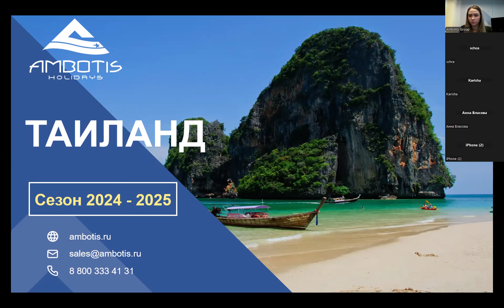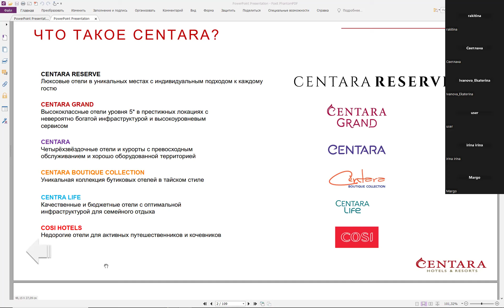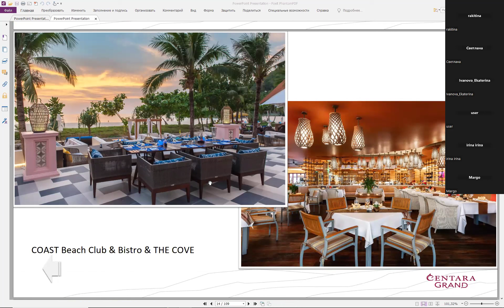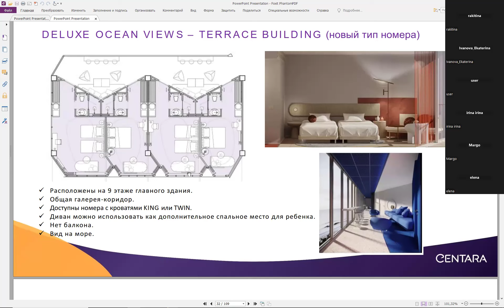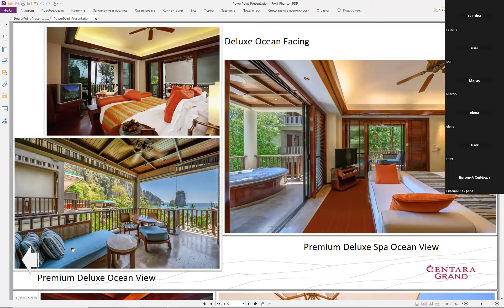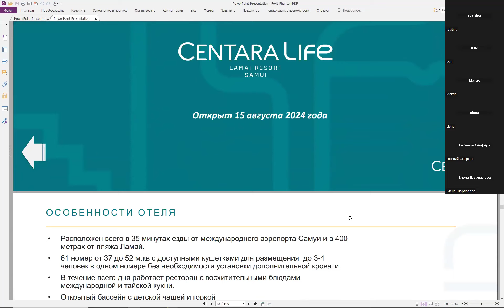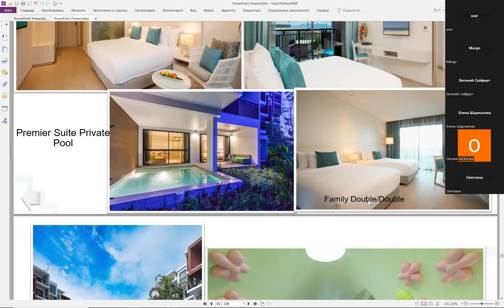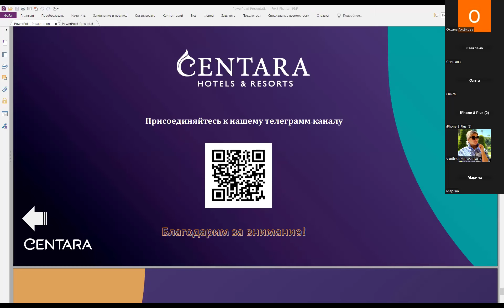Таиланд и отели Centara Hotels & Resorts 27 08 24